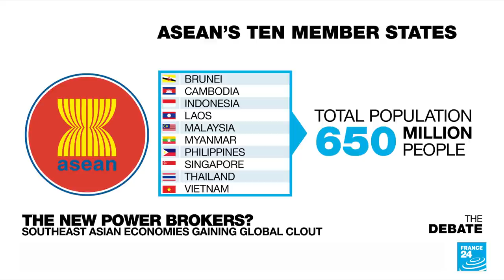The new power brokers? Southeast Asian economies gaining global clout • FRANCE 24 English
We're examining the three-day Summit of Association of Southeast Asian Nations, better known by its acronym, ASEAN, which has now wrapped up. The virtual talks were hosted by Brunei, which currently holds the chair of the 10-nation bloc.